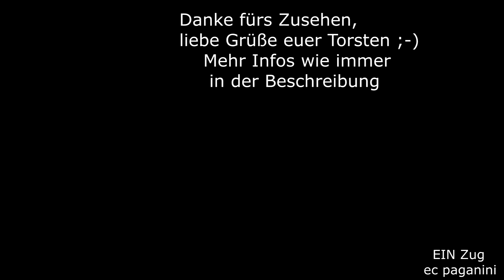Da freuen sich die Franzosen :-) Eine "13er" bringt ganz viele neue Peugeots ins Land!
Die Baureihe 13 dürfte man im Elsass nicht so häufig vermuten, aber sie kommen mit einigen Leistungen dahin!
Die Baureihe 13 der SNCB (Belgische Staatsbahn) ist eine Mehrsystemlok,
die in 80 Exemplaren für die SNCB und die CFL (Eisenbahn Luxembourgs) ab 1996 gebaut wurden. Konstrukteur ist die Firma Alstom gewesen, die damals noch "Alsthom" hieß- das h wurde später für einen besseren internationale Auftritt weggelassen. Die SNCB erhielt 60 Maschinen, die CFL 20.
Die Loks zeichnen sich durch die Eignung für 3000 V Gleichstrom,
25 kV 50 Hz Wechselstrom und 1500 V Gleichstrom aus.
Im Video bringt die SNCB 1306 einen Neuwagentransportzug mit fabrikneuen Peugeot- Pkw.
Sie durchfährt den Haltepunkt Wilwisheim an der Bahnstrecke Strasbourg - Saverne, wir befinden uns also im Elsass an der ehemaligen Ligne 1 Strasbourg - Paris.
Den Zug habe ich schon am Arlberg erwischt, die Fahrplanlage dürfte zueinander passen.
Viel Spaß mit der Güterleistung, liebe Grüße euer Torsten!